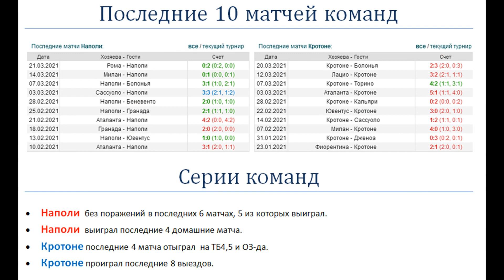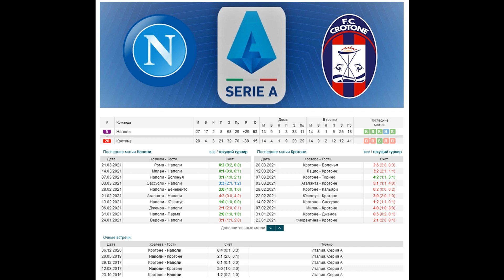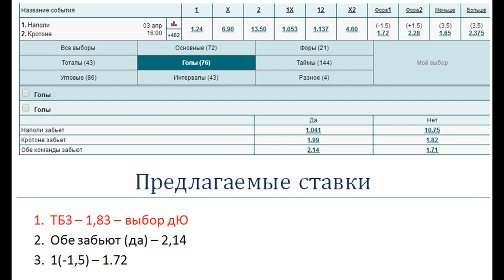Наполи - Кротоне, прогноз 3 апреля (29 тур Серии А)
Прогноз и ставки на матч Наполи - Кротоне (3.04). Наполи выиграл последние 4 домашние матча. Кротоне проиграл последние 8 выездов.